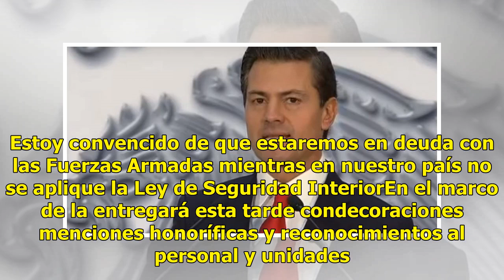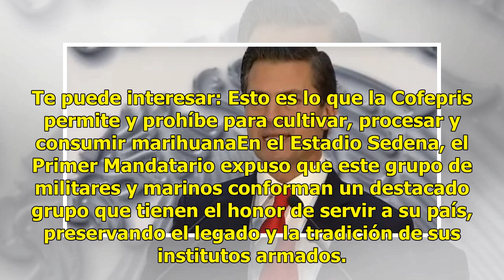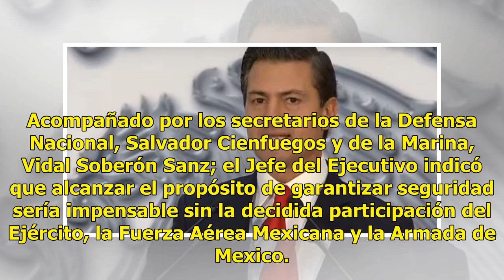Peña Nieto llama a la SCJN a analizar Ley de Seguridad Interior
El presidente Enrique Peña Nieto llamó a la Suprema Corte de Justicia de la Nación (SCJN) a analizar la Ley de Seguridad Interior y con ello darle certeza al actuar de las Fuerzas Armadas ya que forman parte un papel fundamental en garantizar seguridad a los mexicanos. Estoy convencido de que estare...